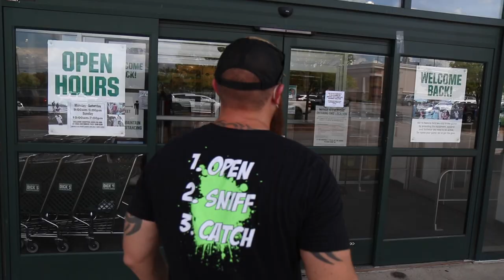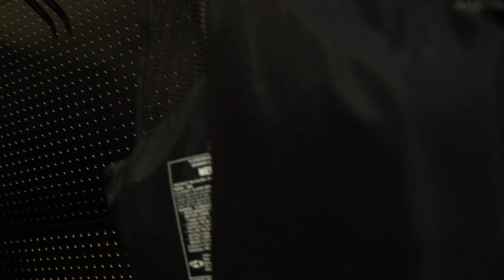Fishing w/ MOST EXPENSIVE Paddle Boards (Worth the Money??)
Today we're buying the most expensive paddle boards in Dick's & pond bass fishing on them!!!

This video was filmed and edited by Andrew Oswalt ( @AYO Fishing )